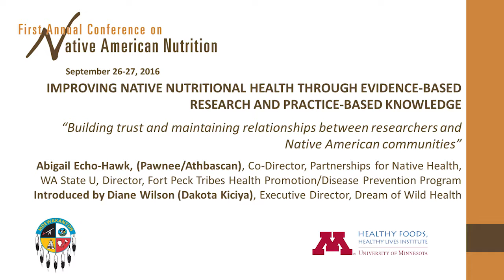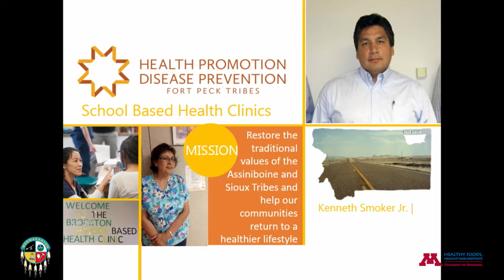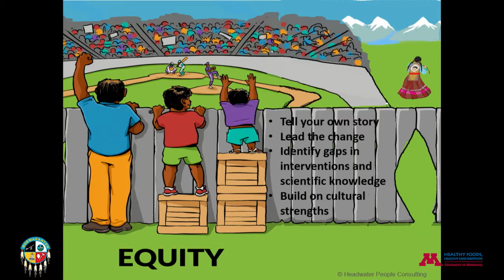Building trust and maintaining relationships between researchers and Native American communities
By Abigail Echo-Hawk, MA (Pawnee/Athbascan), Co-Director, Partnerships for Native Health, Washington State University

“When you meet somebody, they can say anything they want to you. But until they prove it, you are not likely to trust at a basic level. ... Trust happens over time.” These wise words from a tribal leader emphasize the greatest barrier and the greatest facilitator of successful research partnerships, trust. Mistrust of researchers among community members has been identified as a persistent, if not the greatest, challenge to participatory forms of research. As such, collaborative efforts to understand together what trust entails and how to build and maintain it are paramount to the success of any tribal and academic partnership. “How can you take action on human lives without knowing something about the real people — the people going to work or not going to work, or who are sick and can’t get care, or children growing up in abusive households, or whatever it is? ... You have to come back and talk to us.” This presentation will discuss the lessons learned over the course of a 10-year research partnership between the Fort Peck Tribes Health Promotion and Disease Prevention program and Partnerships for Native Health at Washington State University-Spokane. This partnership is based on respect for tribal sovereignty, hearing community priorities, promoting transparency, and taking action together. Adhering to these principles have facilitated a reciprocal partnership focused on the same goal — to improve the health and well-being of the people.

This presentation was made at the First Annual Conference on Native American Nutrition on September 26, 2016, in Prior Lake, Minnesota. This was the first-ever convening dedicated to integrating traditional, Indigenous knowledge and Western, academic research on the dietary health of Native Americans. It was sponsored by the University of Minnesota Healthy Foods Healthy Lives Institute and the Shakopee Mdewakanton Sioux Community (SMSC), and made possible through the SMSC’s Seeds of Native Health campaign to improve Native nutrition and food access.